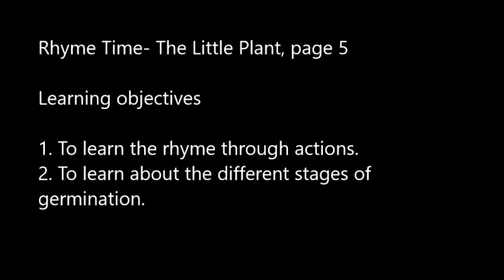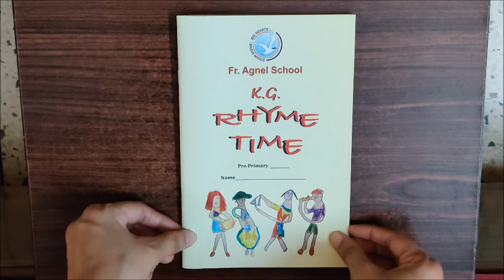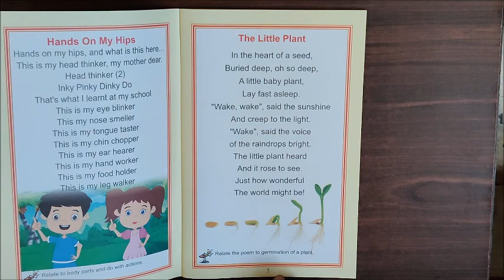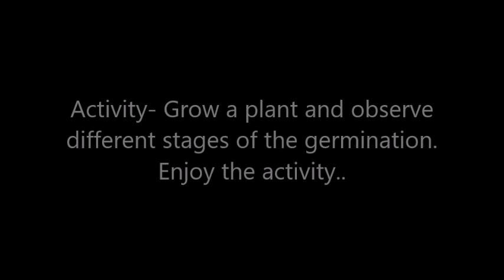Rhyme Time- The Little Plant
Learning about the different stages of the germination through the rhyme 'The Little Plant'.